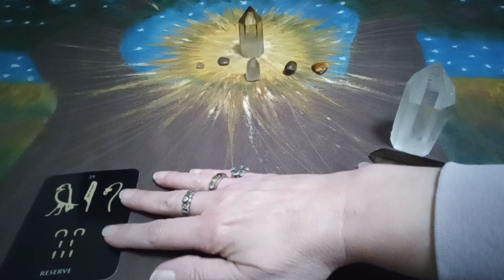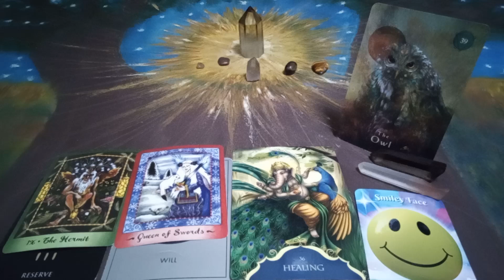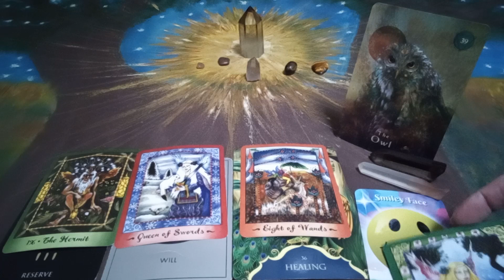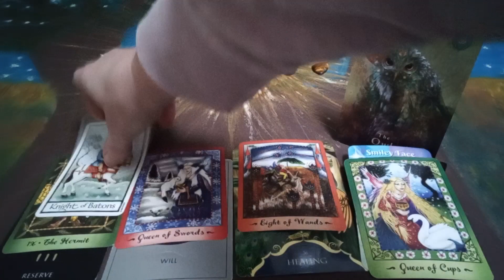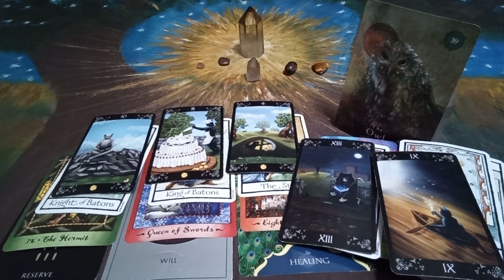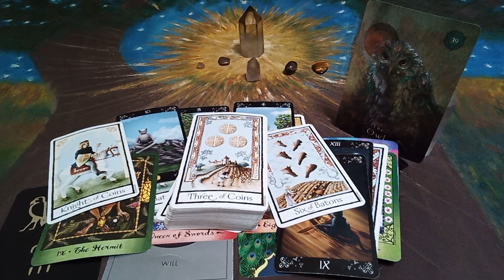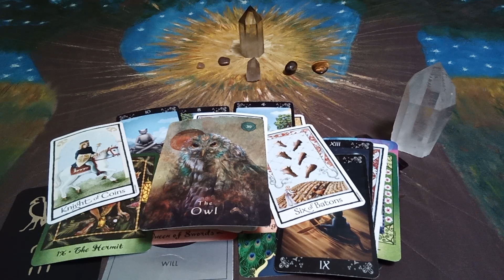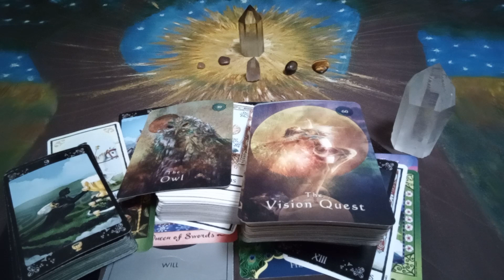LIBRA Your Person Is ...❔🌳💌MESSAGES from the TAROT☀️What do the Cards have to Say❔Tarot Reading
~For~
~Someone~
~Somewhere~

Sincere Thanks & Appreciation goes out to Creators of the Decks Used in this Reading:

Faerie Tarot by Nathalie Hertz
Mystical Shaman Oracle by Jena DellaGrottaglia, Alberto Villoldo, Colette Baron-Reid, & Marcela Lobos
Old English Tarot by Maggie Kneen
Psychic Symbols Oracle Cards by Melanie Barnum
The Ancient Egyptian Oracle by Norman Plaskett
The Mirror Cards by Geoff Charley & Lucy Lidell
Whispers of Lord Ganesha by Angela Hartfield & Ekaterina Golovanova

Much Love
Twinsoultree